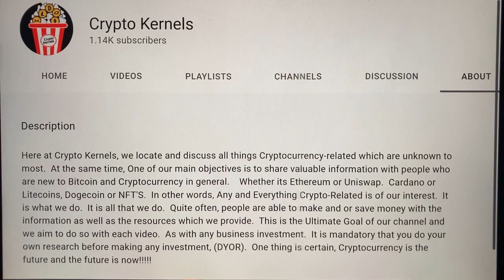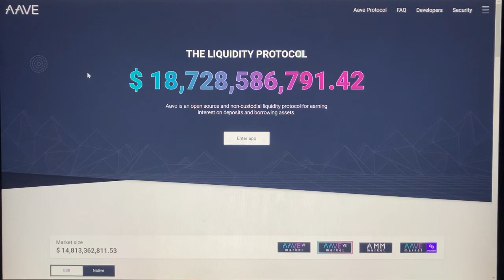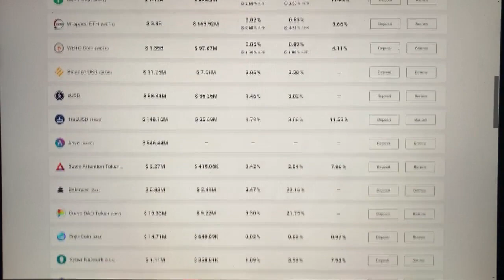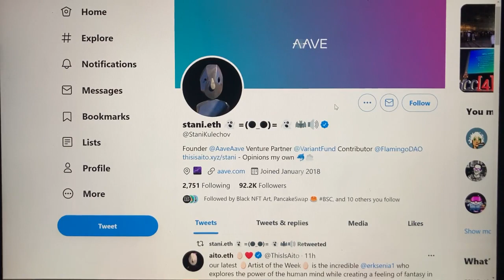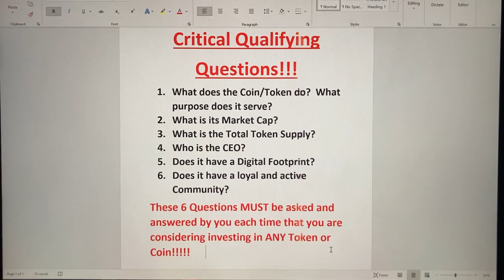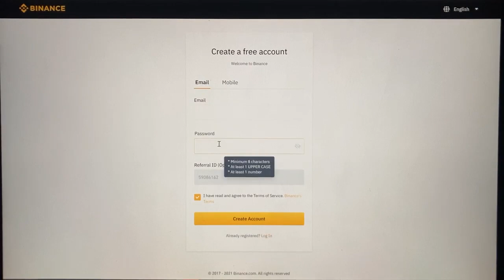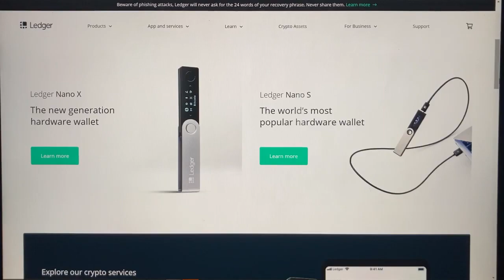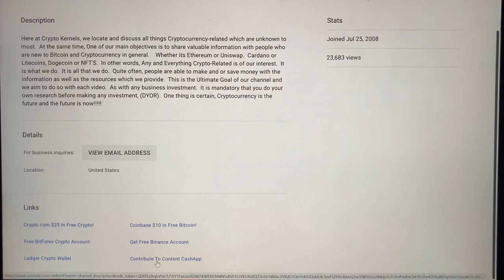Aave Decentralized Finance-What Is AAVE Token?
In this video,  we take a closer look at Aave which is a decentralized finance protocol that allows people to lend and borrow crypto.  Lenders earn interest by depositing digital assets into specially created liquidity pools.  Borrowers can then use their crypto as collateral to take out a "Flash Loan" using this liquidity.  Aave Cryptp:

Contribute To Content W/Ethereum:  0x4CDa1bF66205a4e749355edDC38d10bb571B2845

Flash Loans, Aave News, How To Use Aave,